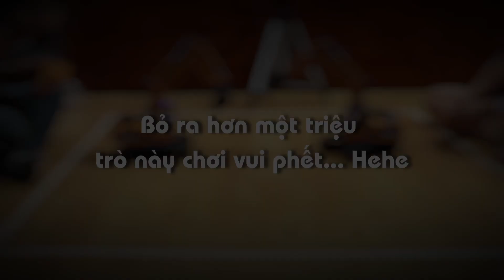Trận chiến cuối năm đấu 3 hiệp quá zui (RC excavator battle game)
Luôn có sự háo hức khi thi đấu, bất kể là môn gì, miễn lành mạnh là được
dòng sản phẩm điều khiển từ xa để giải trí và phát triển kỹ năng điều khiển nhanh nhạy.
sản phẩm có bán tại stormracer.com